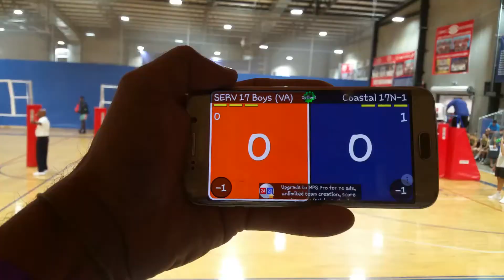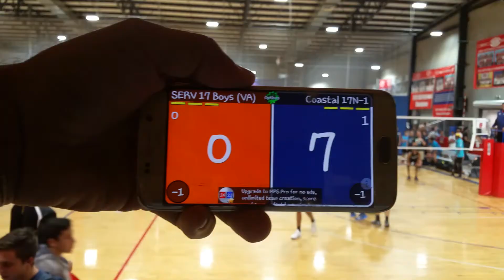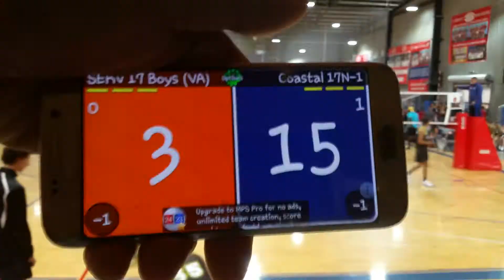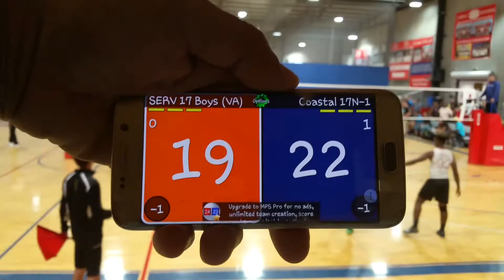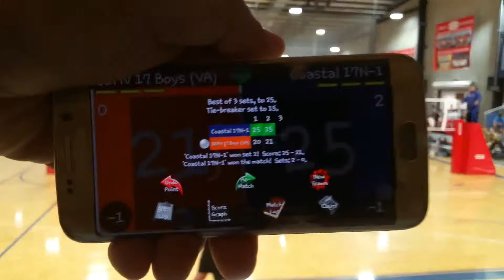20170624-02 Coastal 17N-1 vs SERV 17 Game 2 of 2